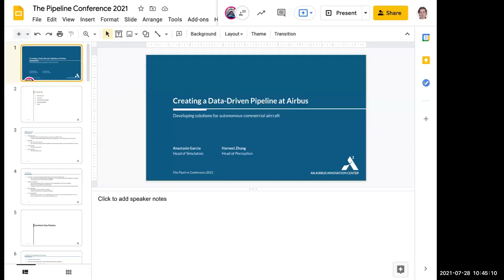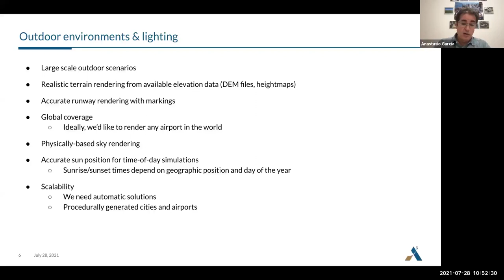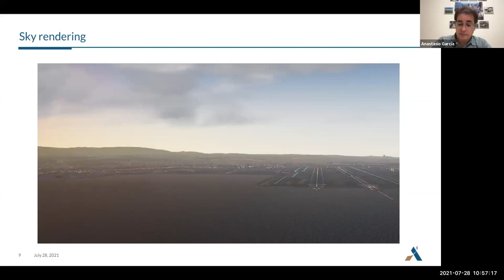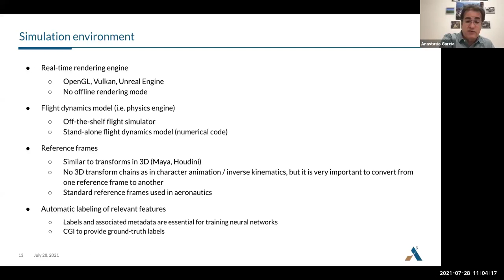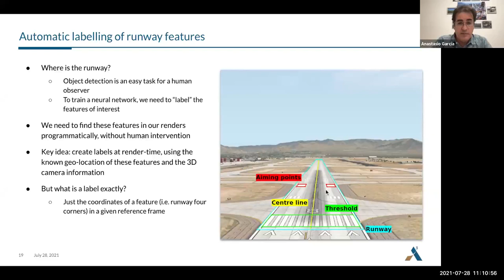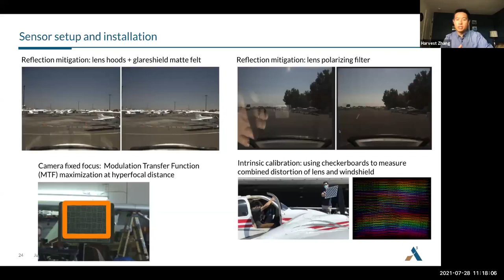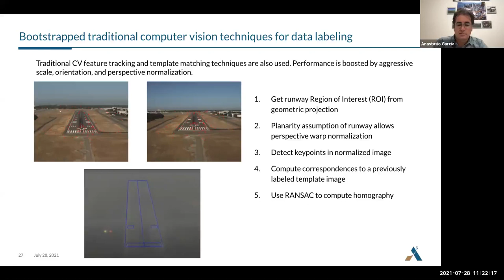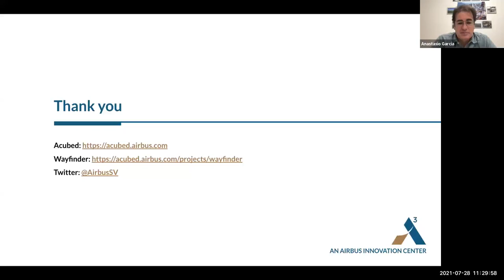Pipeline Outside M&E: Airbus and the Data-Driven Pipeline - The Pipeline Conference 2021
Speakers

    Anastasio Garcia(Speaker)Acubed, Head of Simulation
    Harvest Zhang(Speaker)Acubed, Head of Perception
    Alexis Casas(Moderator)

Deep learning requires the use of a huge amount of training data to develop and test a successful neural network model that generalizes well. Several public datasets are already available for different kinds of object recognition and autonomous cars, but none exist for aeronautic applications. We present a data-driven pipeline for the creation of synthetic imagery and the acquisition of real imagery and data for the development of autonomous flying vehicles.

1st. PRESENTER: Anastascio Garcia
- Summarize the Airbus pipeline and what makes it different compared to a VFX pipeline and let the audience know what key points will be discussed in the presentations, first by you, then by Harvest.

- The Data-driven pipeline vs synthetic
Data is the king. We need large amounts of *quality* data — for our supervised learning techniques, we need both the raw data itself and accurate ground truth labels (implicit in simulation, a significant challenge for real data).
* Comparison to VFX pipeline.
* We don’t have an army of 3D artists. Scalability considerations.
* Large-scale, outdoor scenarios (need automatic solutions)
* VFX's final product is a movie (i.e. many frames). We use many frames (not necessarily consecutive frames) to produce a neural network model.
* No offline rendering (yet)
* Hybrid pipeline: synthetic and real imagery are currently independent of each other (i.e no compositing of synthetic over real, but that could be a future use case)

- Simulation
* Reference frames (real world and virtual world)
* GPU-based rendering engine (OpenGL / Vulkan). XPlane, Unreal Engine
* Flight dynamics model (i.e. physics engine)
* Environmental conditions: weather, time of the day
* Automatic labelling of relevant features. CGI to provide ground-truth labels
* Failure case: procedural city creation with Houdini

2nd. PRESENTER: Harvest Zhang
- Real data
* On-board Wayfinder Laboratory: aircraft instrumented with array of sensors
* Camera calibration
* Data labeling pipeline: from the aircraft to the data center, from raw sensor data to labeled ground truth for NNs to consume

- What does the future hold for the Airbus pipeline? What are some of the changes that will happen and what are some of the things you want to do?
No offline rendering (yet) etc.